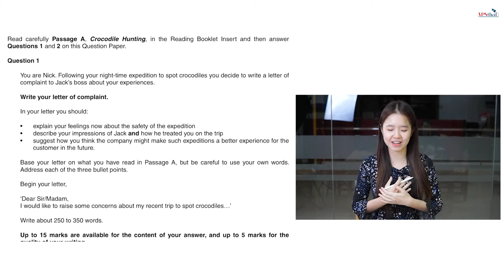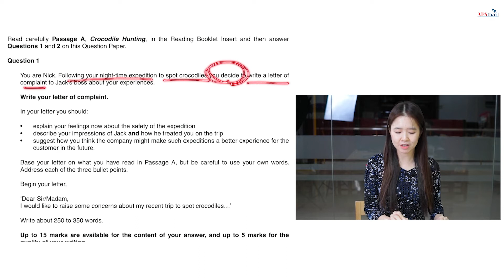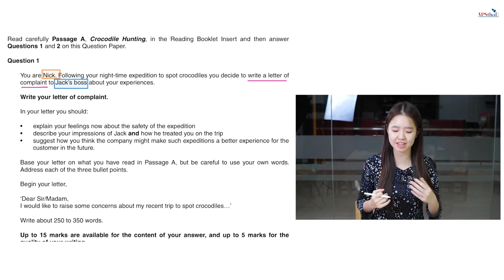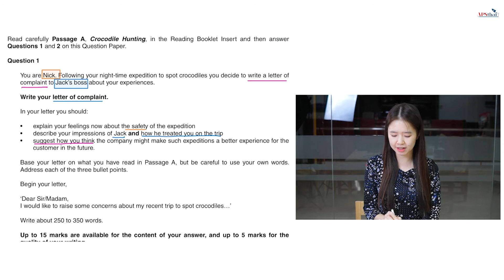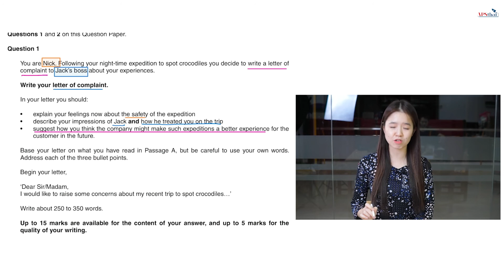เทคนิควิธีการดูโจทย์ข้อสอบในวิชา English First Language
สำหรับน้อง ๆ ที่จะสอบ  English First Language วันนี้ครูขิมมีเทคนิคการดูโจทย์ข้อสอบในวิชา English First Language กันว่าต้องดูแบบไหนและอ่านอย่างไรให้ตอบโจทย์ที่ถามมาได้ ?

ไปชมกันเลยค่ะ